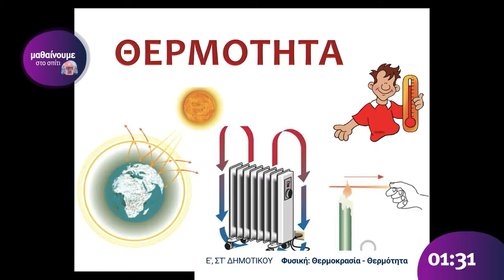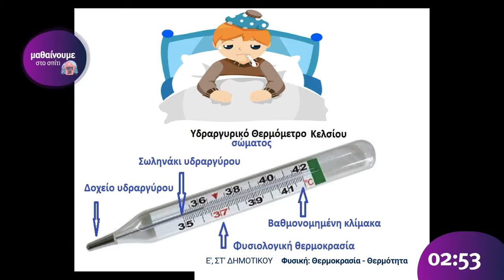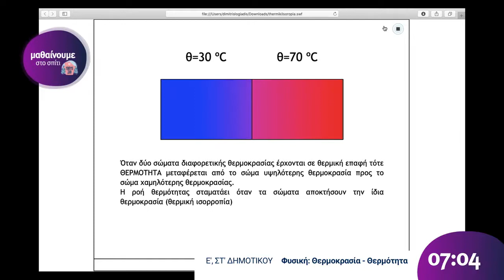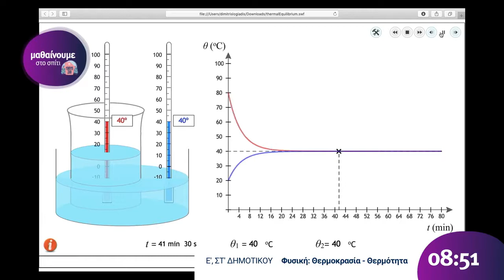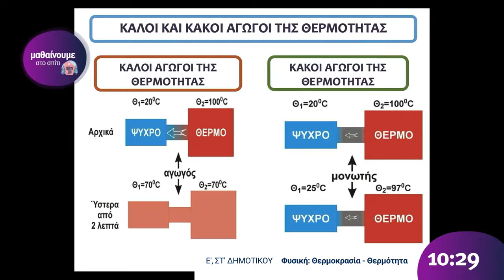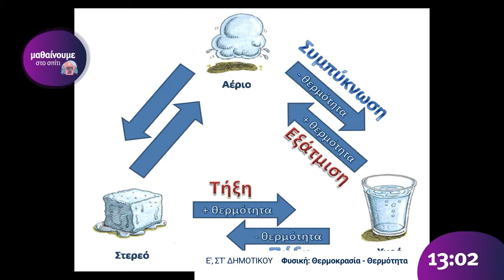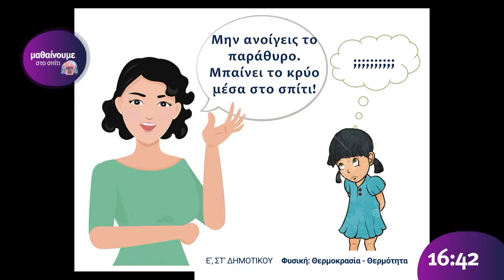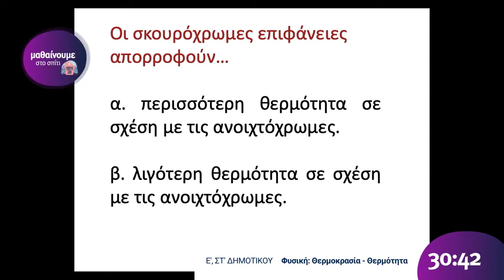Φυσικές Επιστήμες | Θερμοκρασία - Θερμότητα | Ε' & Στ' Δημοτικού Επ. 7